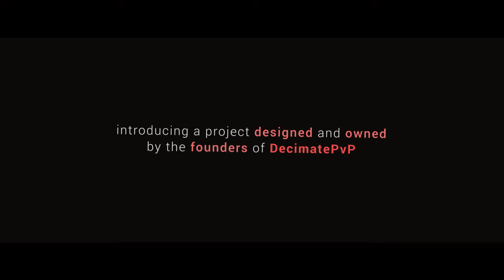DEFIANT PVP MAP 1 | $1500 FTOP | FEBRUARY 10TH ( Server Trailer )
Server IP | play.defiantpvp.net
Releases this Saturday | February 10th at 3PM EST | 12 PM PST

Re-upload the Trailer for a crate key on release, submit your video to the forums. Must get 50+ views.